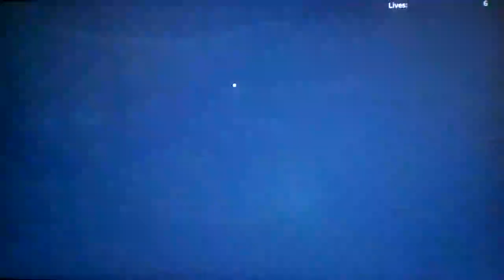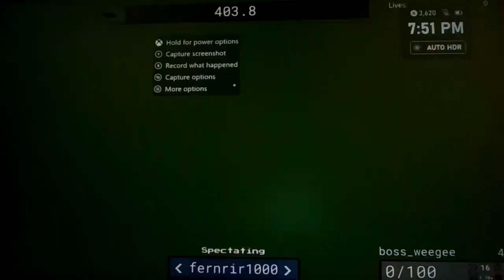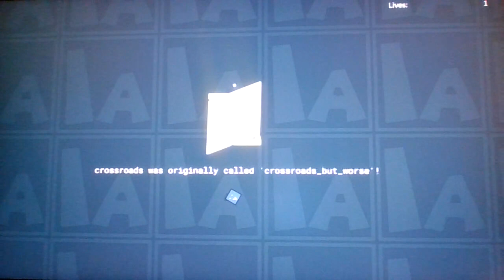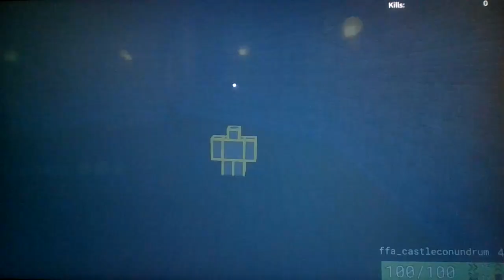Roblox Item Asylum!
Imagine walking down a sidewalk, next thing you know, BOOM! Hit by the baltimore bridge, insane indeed...